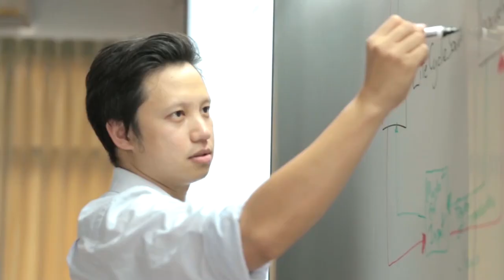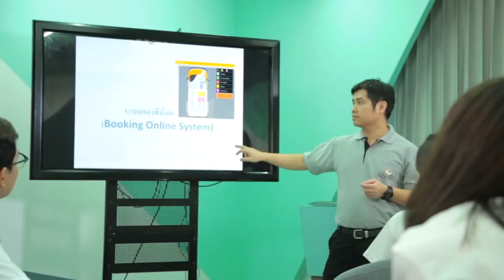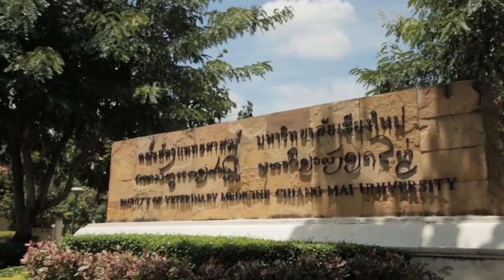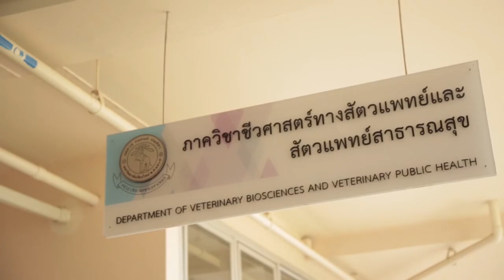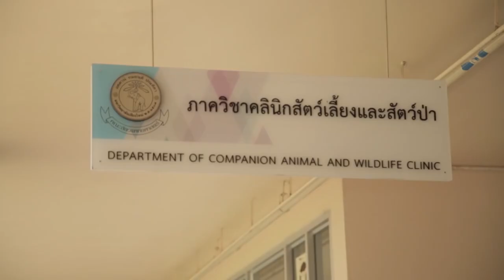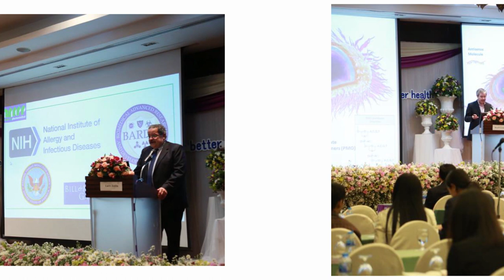Faculty of Veterinary Medicine, Chiang Mai University.